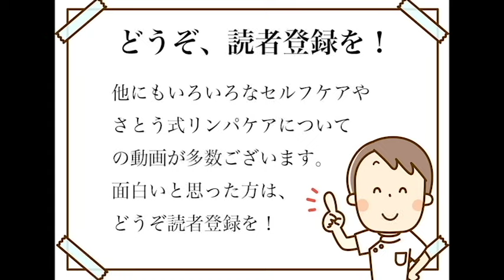鼻の穴のセルフケア